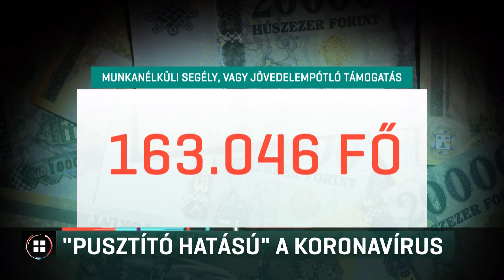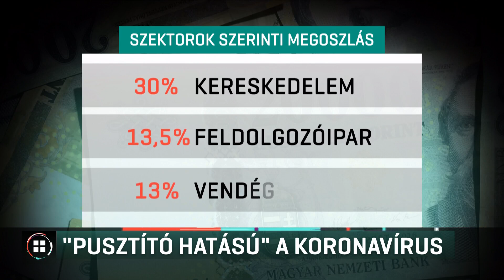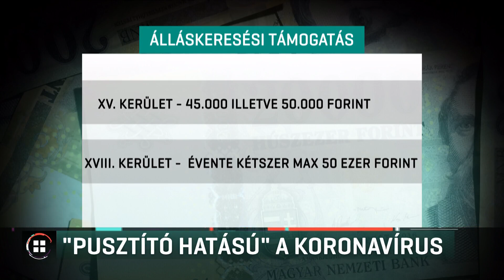„Pusztító hatással van a munkaerőpiacra a koronavírus” 20-05-10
Pusztító hatással van a munkaerőpiacra a koronavírus, erről az Innovációs- és Technológiai minisztérium miniszterhelyettese beszélt. Már 163 ezren szorulnak munkanélküli segélyre. A kormányzati bértámogatást 4 ezer cég igényelte, 54 ezer dolgozójának. A DK szerint a kormány még mindig nem tesz eleget, ezért álláskeresési támogatást adnak azokban a budapesti kerületekben, ahol DK-s a polgármester.